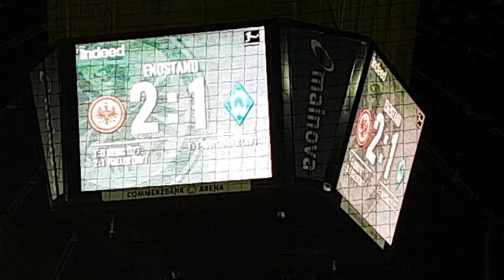SG Eintracht Frankfurt - SV Werder Bremen (03.11.2017 BL) - Augenblicke nach dem Spiel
BUNDESLIGA Saison 2017/2018 Hinrunde Spieltag 11

SG Eintracht Frankfurt - SV Werder Bremen

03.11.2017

Augenblicke nach dem Spiel

15 MrEintrachtforever